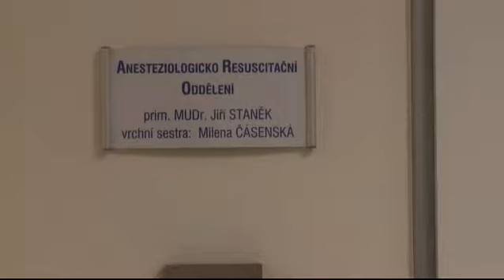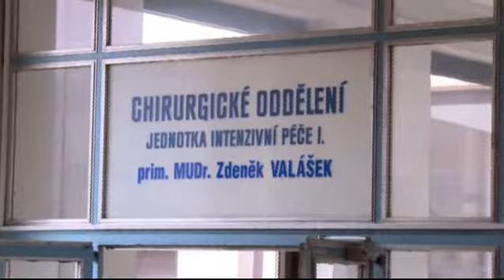Kde se rodí potomci husitů